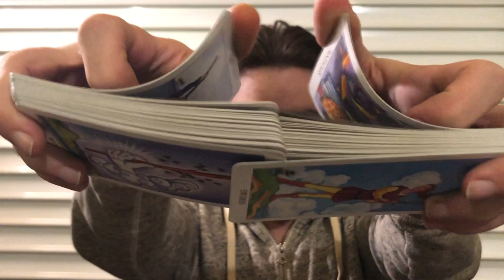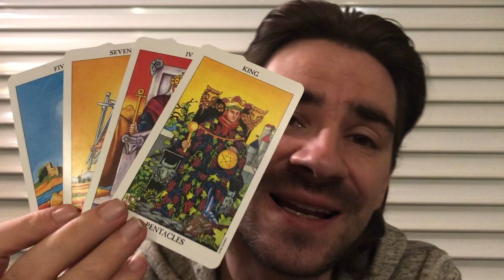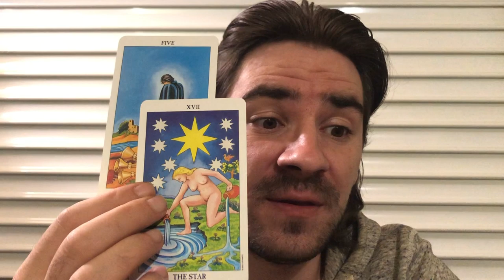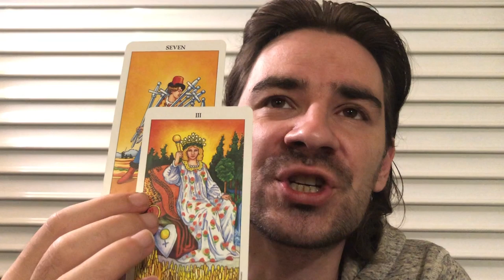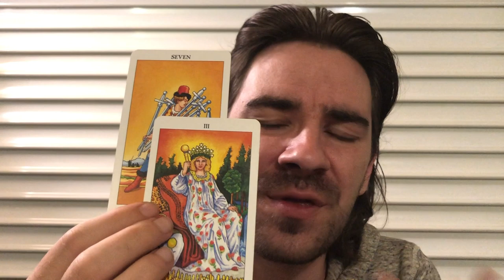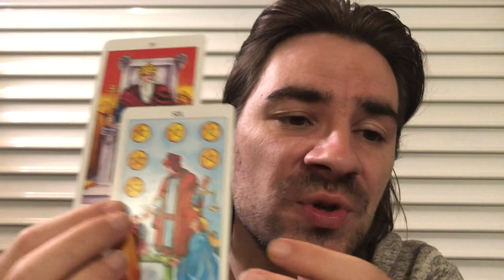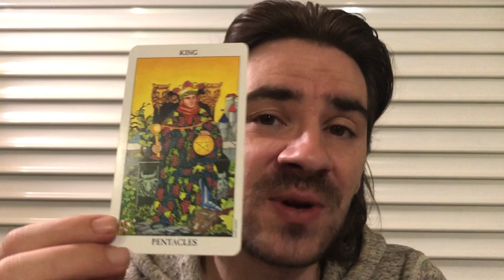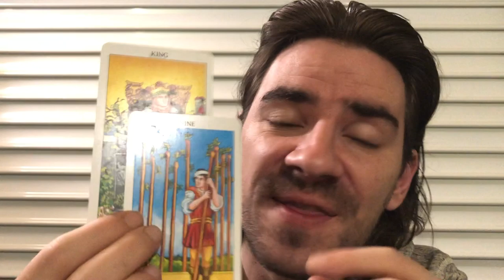Taurus Weekly Tarot Reading October 7-13 2019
Taurus Weekly Tarot Reading October 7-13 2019 for all Taurus sun, Taurus moon and Taurus rising signs! Personal Readings